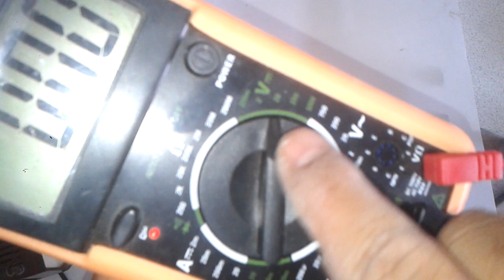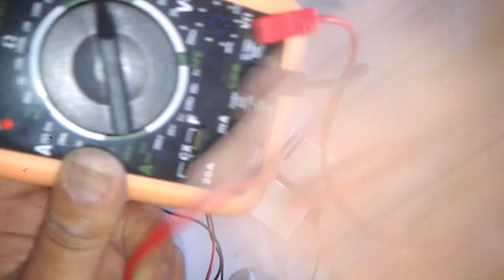devateur Rhesostat pour le prof d'expliquer TRONC COMMUN